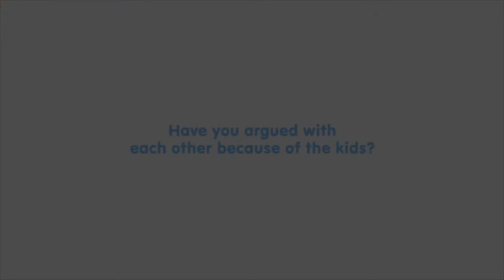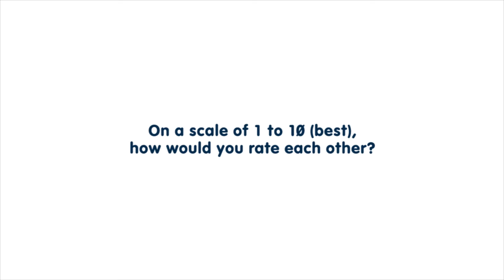Our Parenting Journey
A short video of our family, done in collaboration with Nestlé Singapore for NurtureYourChild. You see, we all have our own ways of thinking, and doing things, but at the end of it all, we all know we want the best for our children.